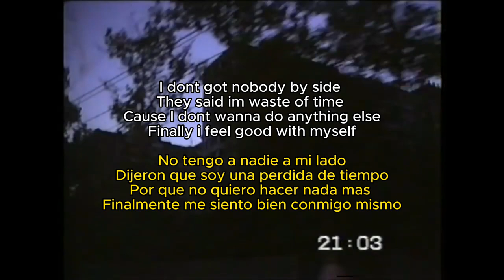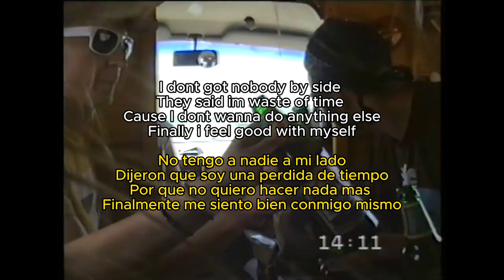rare angelghosts raw song (Official Music Video)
song is called confused